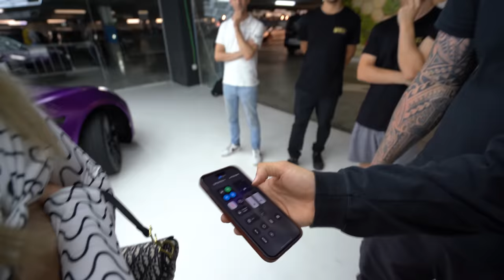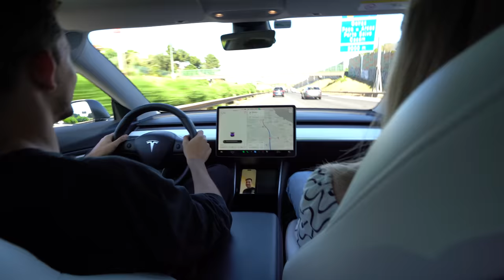A COR NOVA DO TESLA! | RUIVO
Vê a transformação surpreendente do meu carro, onde mudei completamente a cor! Agradeço aos parceiros incríveis que tornaram isso possível: Luxuryservices Cascais, Luxury Rentals e Autobrilho Detail Shop. Eles são especialistas em serviços de automóvel de alta qualidade, personalização e acabamento impecável. prepara te para ver a revelação da nova cor do meu carro!